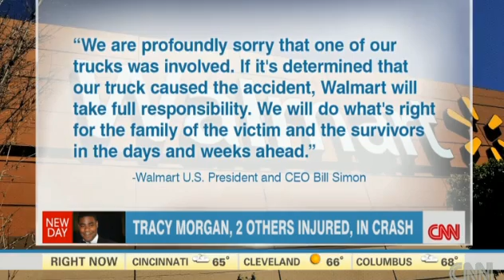TRACY MORGAN Accident Video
A truck driver charged in a crash that critically injured actor Tracy Morgan turned himself in, police said Sunday.
Kevin Roper, 35, posted a $50,000 bail, Sgt. Gregory Williams of New Jersey State Police told CNN.
The chain-reaction wreck early Saturday killed James McNair, 63, who was riding in a limo bus with Morgan. McNair was a comedian who performed under the name Jimmy Mack, said his sister, Valerie Daniel.
Comedians Ardie Fuqua and Harris Stanton also were injured, as was Jeffrey Millea, Williams said. One person was released Saturday, but Robert Wood Johnson University Hospital in New Jersey wouldn't disclose that person's name.